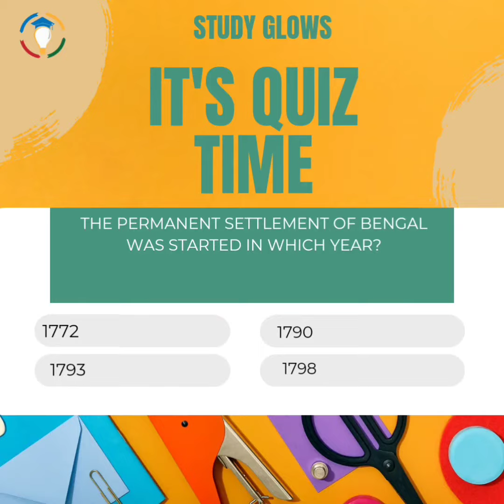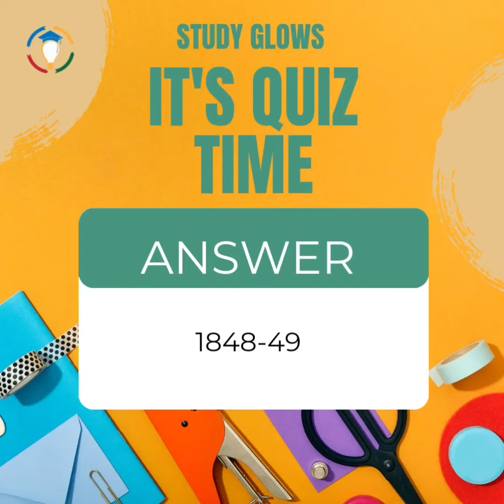Quiz time now!